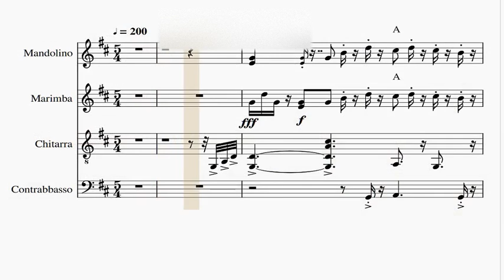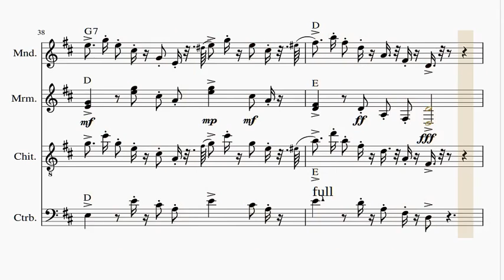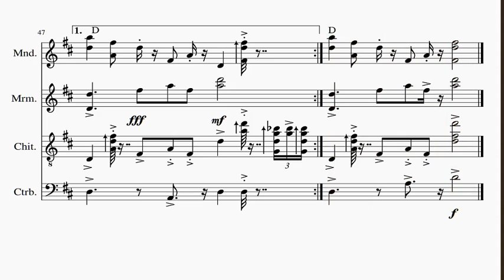Marimba, Chitarra, Mandolino, Contrabbasso, Batteria. "Leona", Musica di Federico Berti.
Marimba, Chitarra, Mandolino, Contrabbasso, Batteria.
"Leona", Musica di Federico Berti.